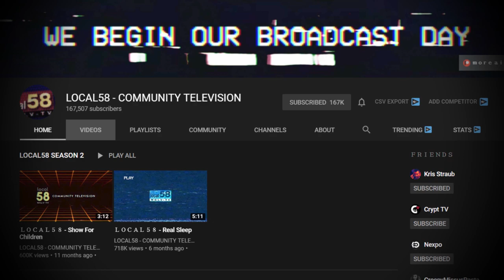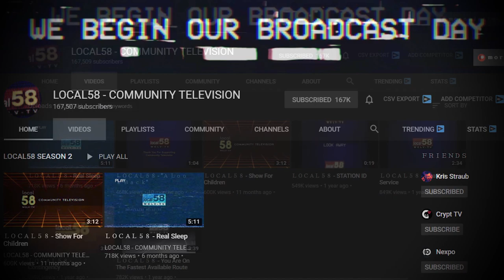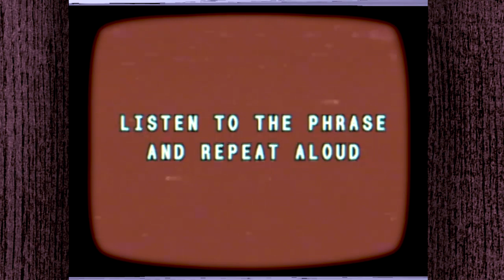Local 58: A Close Reading - You Are On The Fastest Available Route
In this installment, I'm taking a look at a YouTube channel called Local 58 - COMMUNITY TELEVISION. As of now, Local 58 has seven videos on their channel. The videos tend to vary in length from anywhere between one and five minutes. I thought this would be an opportune chance to do a deep dive on an independent art project, specifically one that I feel merits your attention.

In this video, I'll be focusing my analytical lens on "You Are On The Fastest Available Route," the very first video in the Local 58 series. It was written and edited by Kris Straub, and it was based on an idea by Mikey Neuman. The video's only three minutes and thirty-nine seconds long, but I hope by the end of this analysis you'll appreciate just how thematically rich the material really is. As you may have gathered based on the title of this video, I'm yet again attempting a “close reading,” what is, in essence, a shot-by-shot analysis of the work. I've found this method to be fruitful in the past. Specifically, this is the method I employed in my Petscop Investigation series, in addition to the first installment of my analysis of Don't Hug Me I'm Scared. We'll see how it goes this time around.

Smartphone Ownership Is Growing Rapidly Around the World, but Not Always Equally

Why Almost Everyone in Russia Has a Dash Cam

AI does not have enough experience to handle the next market crash

If you enjoy my videos, and have a few bucks to spare, please consider supporting me on: